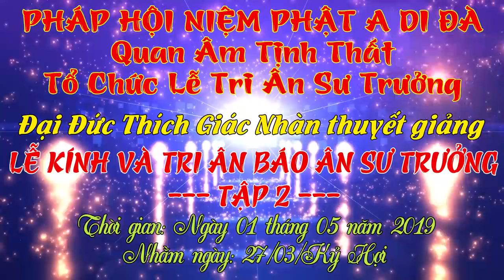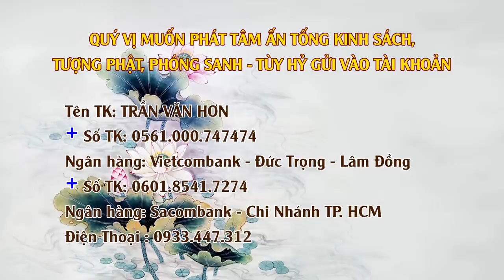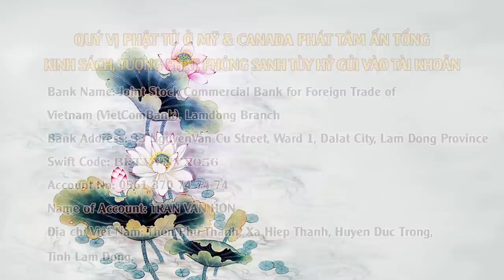Lễ Tri Ân Sư Trưởng tại Tịnh Thất Quan Âm Tập 2 ngày 01/05/2019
Pháp Sư Thích Giác Nhàn chuyên hoằng truyền pháp môn tịnh độ và hướng dẫn phật tử chuyên tu pháp môn tịnh độ theo đường lối của Ấn Quang Đại Sư và HT Tịnh Không.